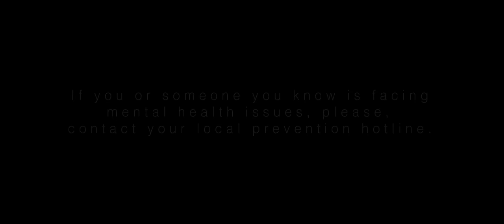FALL OF SERENITY - Darkness, I Command (official music video)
Taken from Fall Of Serenity's forthcoming new album "Open Wide, O Hell", out March 22nd, 2024.

"Darkness, I Command" lyrics

Heed thy summoning cries
To spread forth demise
Heed thy call for the end
Darkness, I command…

Waiting out the storm
Waiting out the wrath of god
My devotion to the precious blood and fire

Driven by the urge for retribution
My salvation
Comes at the cost of your damnation
No faith to control my mental state
My words shall be the air you breathe

Darkness, I command…

Director of Photography: Chris Barall
Story Script: Willi Schaup, Eddy Langner, FALL OF SERENITY
Acting:  Kevin Neumayer, Franziska Mlinzk
Make up: Franziska Mlinzk